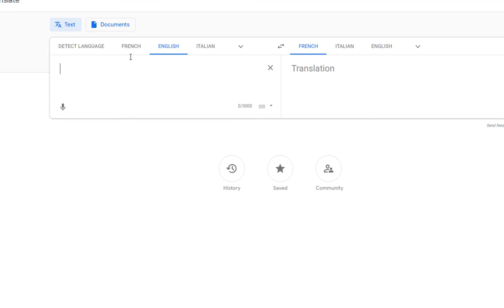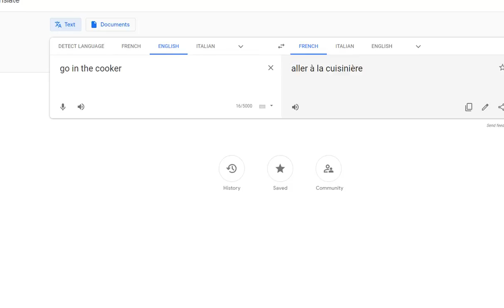Tower Of Toilets! | Bakery Valley w/ Nomoono